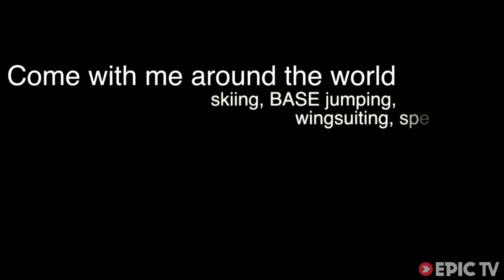Badass Chick BASE, Wingsuit, & Ski BASE Jumps | Bird's Eye View with Suz Graham, Ep. 1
Get ready to meet a really mental, stoopid brave, badass chick - Suz Graham - who, in this two and a half minute clip, does everything from BASE jumping, skydiving, wingsuit flying, big mountain skiing, skiBASE, to rock climbing and MORE.

Enjoy this video introduction to professional skier and BASE jumper Suz Graham's new series Bird's Eye View - expect more of this brilliant sportsmanship in the coming episodes!

Producer: Suz Graham
Athletes: Suz Graham